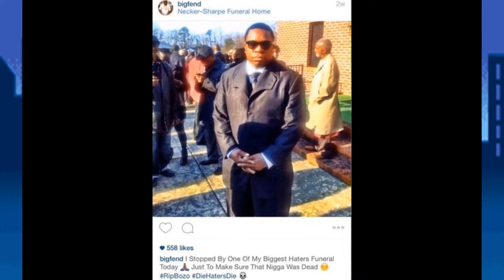BEST MOMENTS AND RAGE - Warioland 4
Here it is, a compilation for what's going on in this channel ladies and gentlemen! I hope you'll enjoy it, you'll see the game making me mad, awful puns and such. I DIDN'T PUT ALL THE MOMENTS BECAUSE IF I DID THE VIDEO WOULD HAVE BEEN TOO LONG!